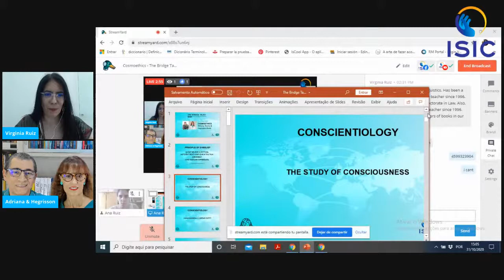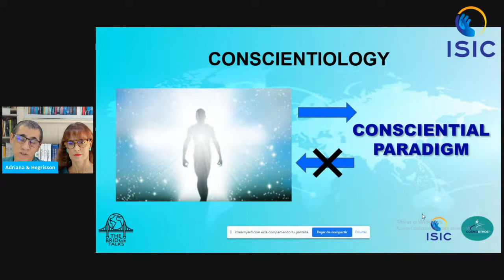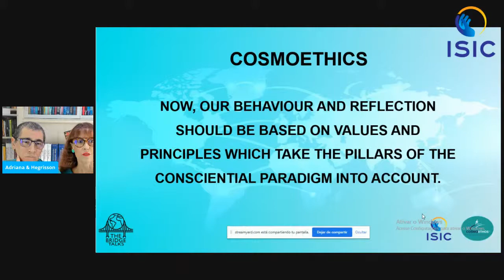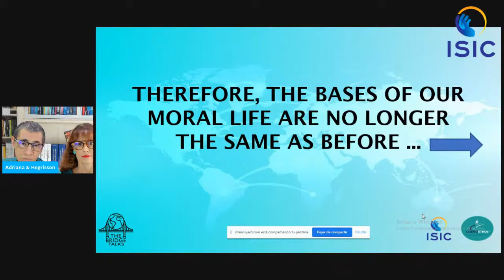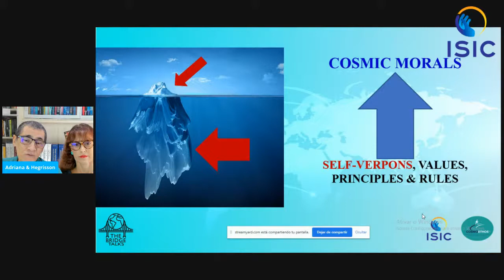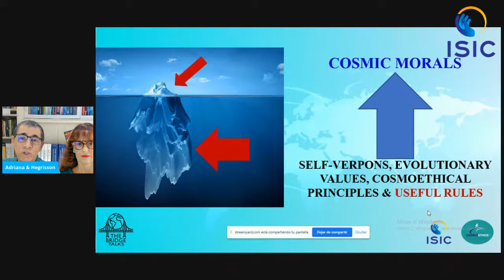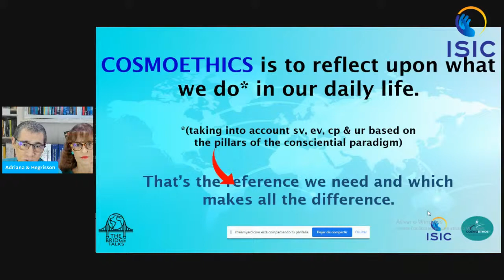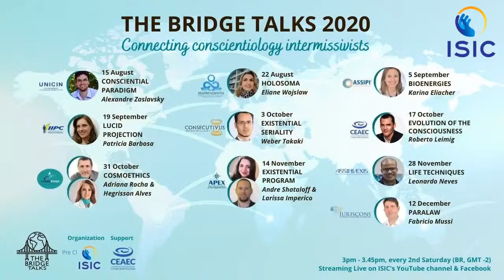Cosmoethics - The Bridge Talks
For this talk, the fundamental concept of Cosmoethics will be presented by Hegrisson Alves and Adriana Rocha, coordinators from Cosmoethos.

The Bridge Talks is a series of informative lectures which aim to give an overview of the specialties that are studied in conscientiology. It also provides a starting point for people to deepen their research of one or more areas which interest them.

Every two weeks a different topic will be presented by volunteers who are specialized in this area and represent institutions which dedicate themselves to the research and teaching of this theme.

A pre-CI ISIC activity.